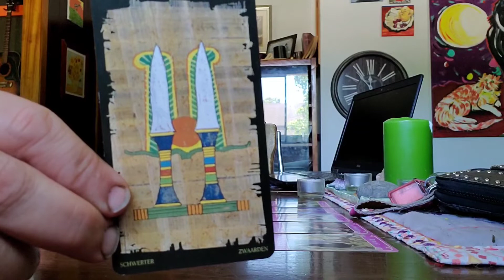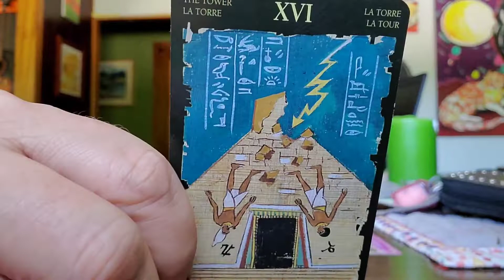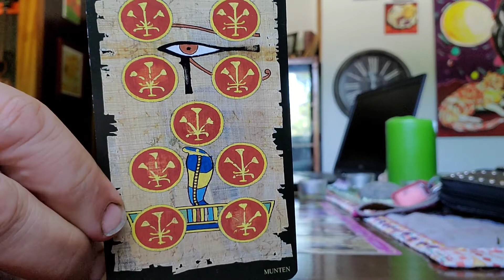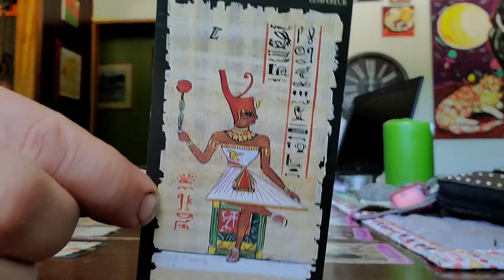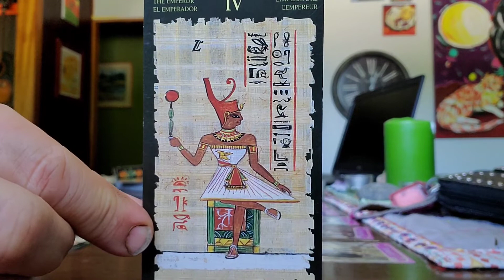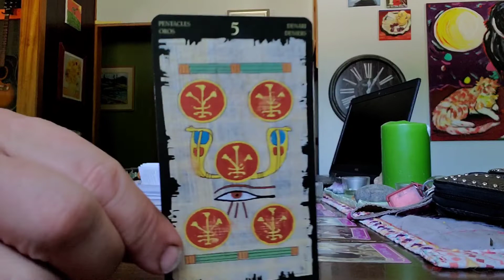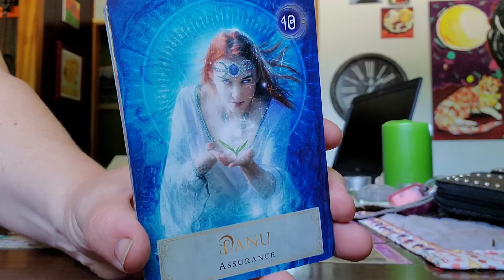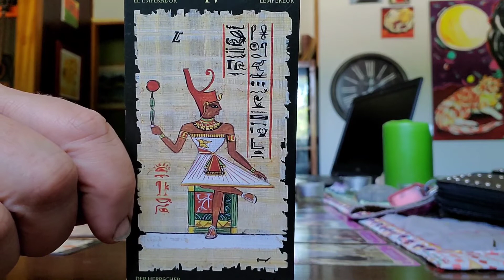Divine Feminines Are Hurt By Friends and Lovers - Self reflection Self Love is Needed to Bring DM